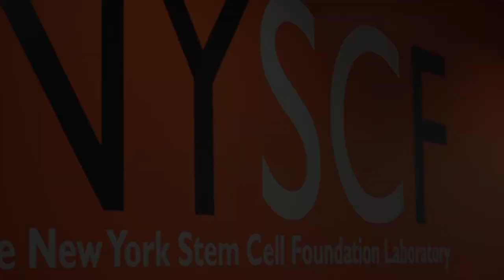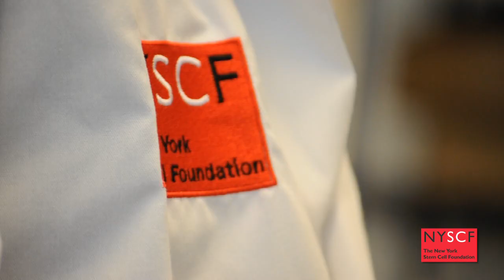Susan L. Solomon Speaks at the NYSCF Lab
In this video NYSCF CEO Susan L. Solomon speaks about the history, capabilities and future of the NYSCF Laboratory.